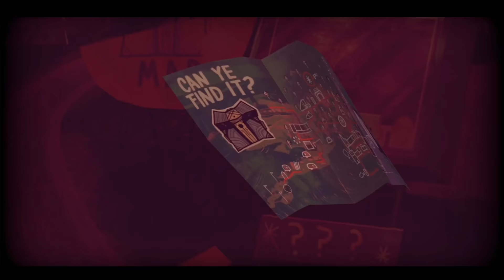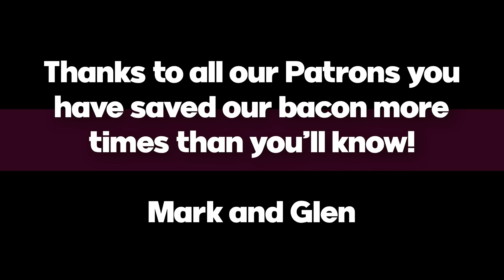HUGE Nintendo Switch Eshop Sale Savings!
This video was sponsored (WHOOP WHOOP!) by Dragon Raja - Download the heck out of it on your phone here - Download

Welcome back to another HUGEMONGOUS Sales video. The sales are always huge here at SwitchUp I tried to fight it but the hugeness of them just get’s me every time lol. On a serious note, we really appreciate you guys getting alongside us and helping drive subs to 121,500 this week! If you want to win a free Switch game each week consider leaving a lovely comment for us!

Some of the games on sale this week are:
Ashen
What Remains of Edith Finch
Gorogoa
Kentucky Route Zero

Seeeeeya!
Mark and Glen
SwitchUp
121,500